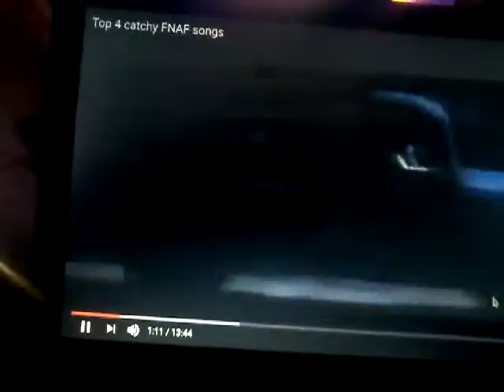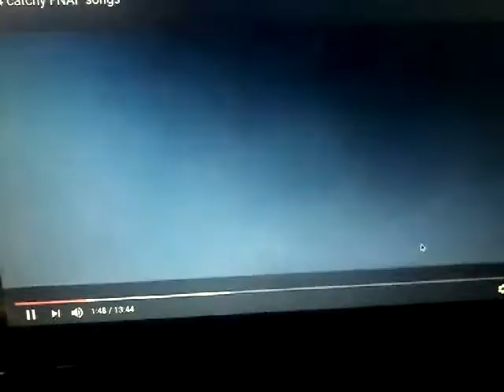January 2, 2017